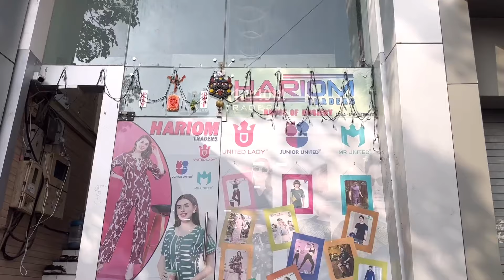Hosiery items Biggest Manufacturer in India || Night suit wholesale market in ahmedabad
Outlet Details 👇

Name = Hariom Traders
          ( House Of Hosiery )

Brand = UNITED LADY®
               MR UNITED™
               JUNIOR UNITED®

Address = B/7 Gate No.3, Maskati Cloth Market, Sakar Bazar, Kalupur, Ahmedabad - 380002, Gujarat.

                 ( Ladies Wear )

                   ( Kids Wear )

                  ( Men's Wear )